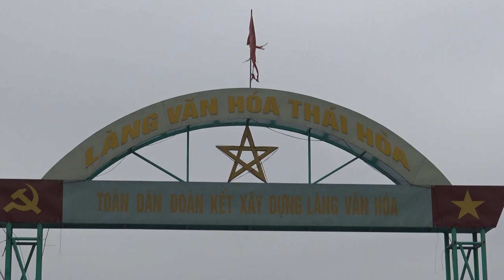NGẮM TOÀN CẢNH LÀNG VĂN HÓA THÁI HÒA HÙNG THẮNG TIÊN LÃNG HP